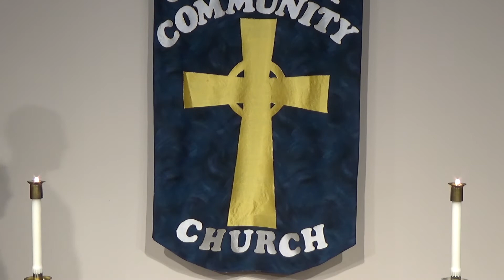February 28 2021 Maladjustment and the Messiah